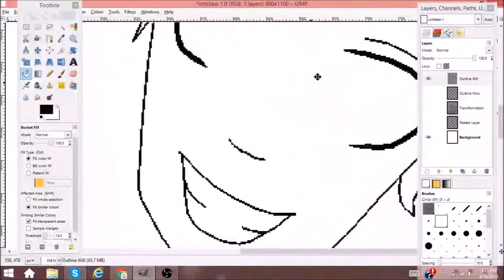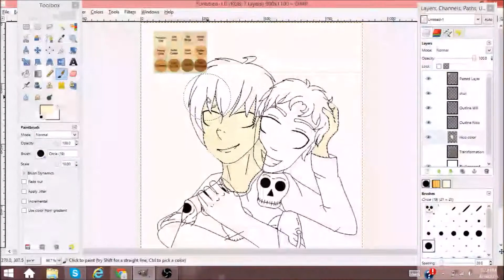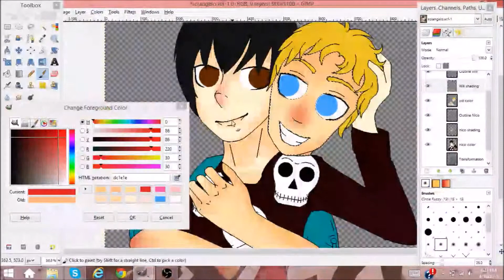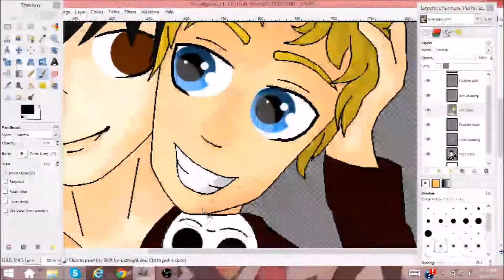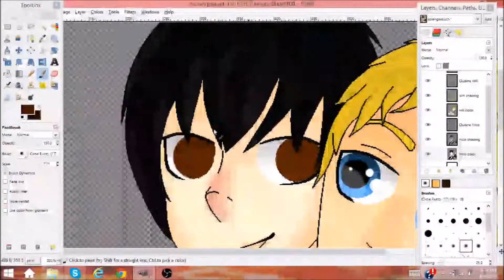SolAngelo - Speedpaint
A doodle I started in class. I think my teachers have just given up on asking what I'm drawing XD

Anyways, SolAngelo is on of my favorite ships that is sorta kinda cannon? Yeah :p

This took me about two and a half hours.

all credits are at the end of the video :3